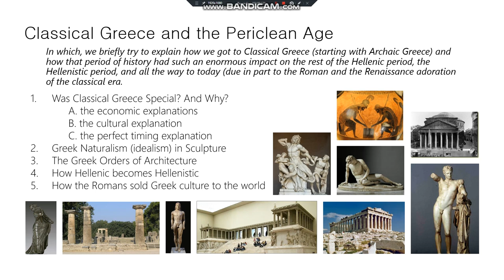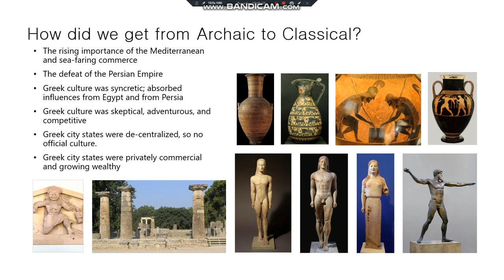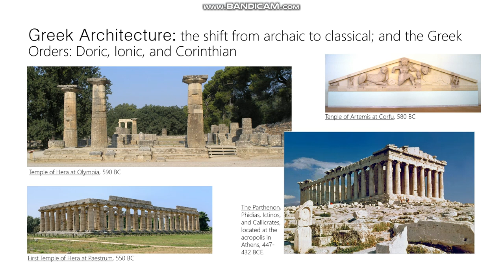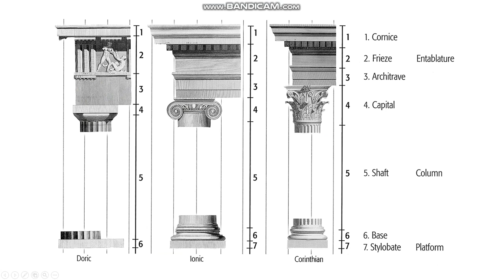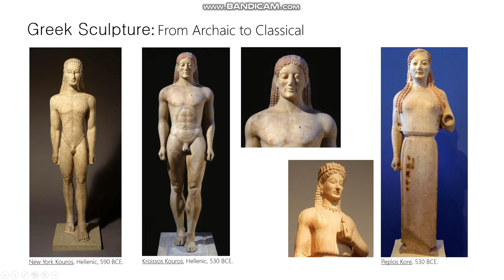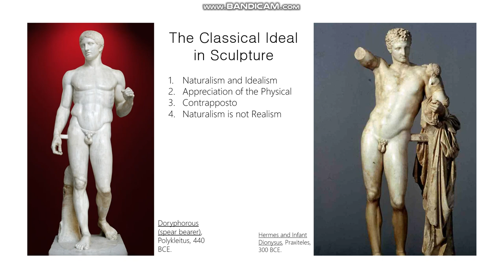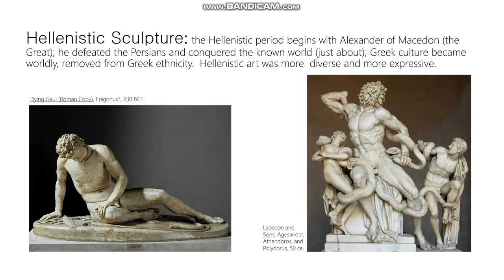SU20 Unit 3, Art of Classical Greece, Part 1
This video is for the MUW students in the online sections of art appreciation during the summer of 2020.  All others are welcome to watch as well.

This video is about the art of the 4th, 3rd and 2nd century BCE  Greece as well the art of the Hellenistic Period.